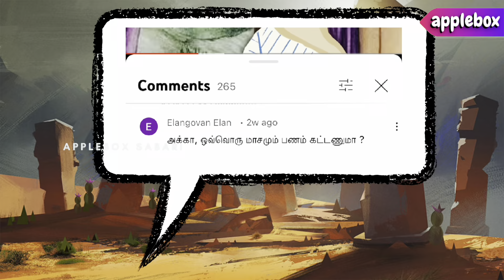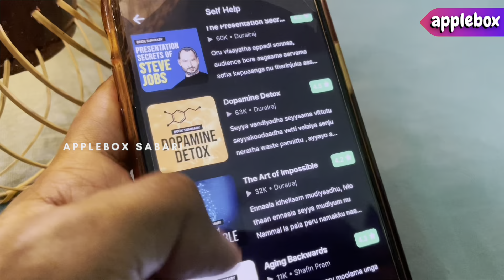தேவலோகத்து அழகிகளின் உண்மை நிலை இதுதானா ? OORVASI | Mahabaratham Unknown Stories | APPLEBOX Sabari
ஒரு முழு வருடத்துக்கான சந்தா ரூபாய் 199/- மட்டுமே

SOCIAL MEDIA LINKS - You can reach me using the below options

MUSIC CREDITS
PAID AND COPYRIGHTED COLLECTION

If you are searching for Nala Damayanthi Story, you are at the right place. You can find some other Mytholigical Stories and Tamil Ilakkiya Kadhaigal in my channel Apple Box By Sabari

Historical Love Stories in Tamil